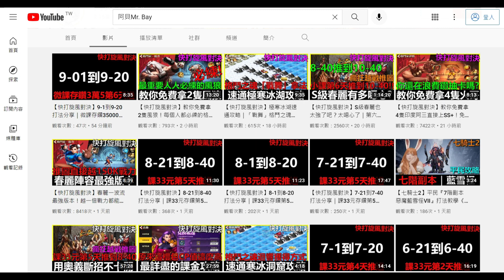【快打旋風對決】9-21到9-40打法分享｜微課存鑽35000第6天推過《阿貝Mr. Bay》春麗一波流｜平民攻略